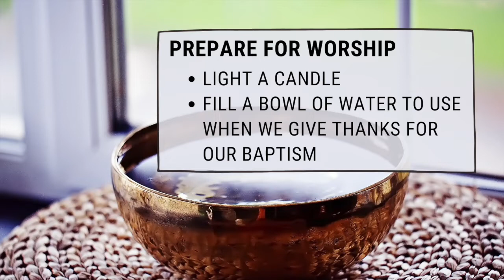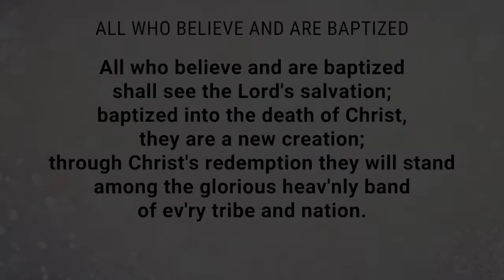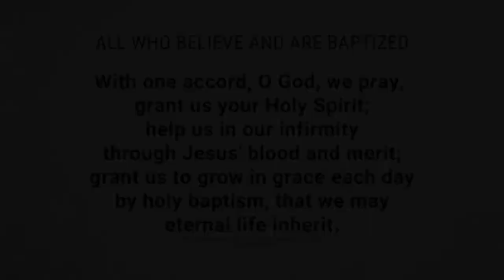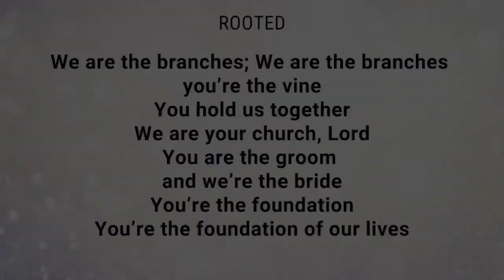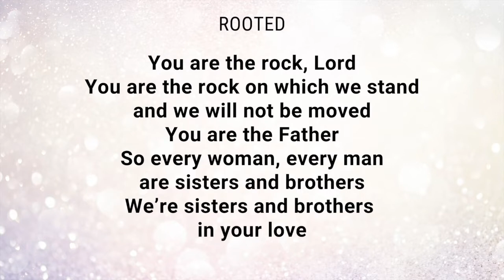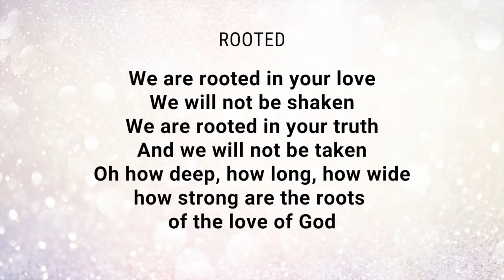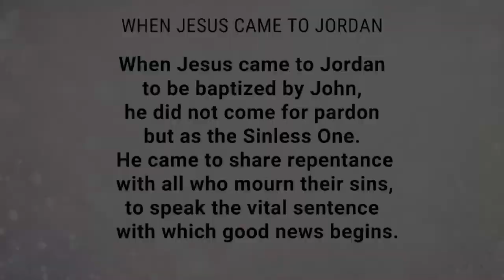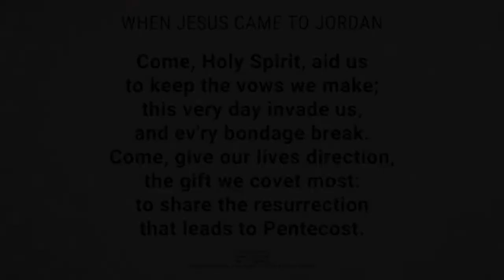Baptism of Our Lord, Worship, January 10th, 2021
Join us for worship as we celebrate the Baptism of Our Lord with a reflection by Pastor Stephanie.